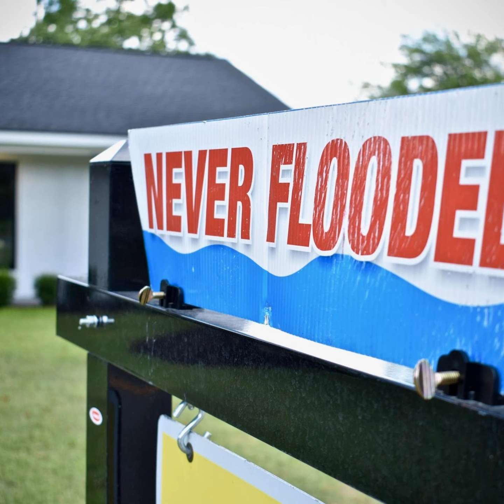Climate Checking the Real Estate Sector with Cal Inman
In the latest episode of  America Adapts, Doug Parsons hosts Cal Inman, founder of ClimateCheck, an online real estate climate risk data tool, that identifies current risk exposure to climate impacts such as drought, floods and sea level rise. Cal shares why climate data is so important to the real estate sector in helping consumers make climate smart decisions on home buying. We also ground truth the ClimateCheck tool on two vastly different home locations to see what their future impacts will be.

 Topics discussed:

What is ClimateCheck and how does it work. How large real estate listers like Redfin and Zillow are integrating climate impacts into their database of homes. How the real estate sector is evolving to consider climate impacts. Home level case study of how ClimateCheck works. Why is climate data so important for the real estate sector?

 Listen to America Adapts on your favorite app here!

 Sign up to be a guest on Cimpatico Studios!  cimpatico.tv

  Follow on Apple Podcasts Follow on Android

 Doug Parsons and Speaking Opportunities: If you are interested in having Doug speak at corporate and conference events, sharing his unique, expert perspective on adaptation in an entertaining and informative way, more information can be found here!

  Now on  Spotify!  List of Previous Guests on America Adapts

 Follow/listen to podcast on  Apple Podcasts.

Donate to America Adapts, we are now a tax deductible charitable organization!  Links in episode “In Loving Memory of Nina Hall” by The Resilience Fund

  America Adapts was published in the Federal Reserve Newsletter!

Federal Reserve Bank of San Francisco Strategies to Address Climate Change Risk in Low- and Moderate-income Communities - Volume 14, Issue 1

 Podcasts in the Classroom – Discussion guides now available for the latest episode of America Adapts. These guides can be used by educators at all levels. Check them out here!

7 podcasts to learn more about climate change and how to fight it Directions on how to listen to America Adapts on Amazon Alexa

 America Adapts also has its own app for your listening pleasure!  Just visit the App store on Apple or Google Play on Android and search “America Adapts.”

Join the climate change adaptation movement by supporting America Adapts!  Please consider supporting this podcast by donating through America Adapts fiscal sponsor, the Social Good Fund.

Podcast Music produce by Richard Haitz Productions Write a review on  Apple Podcasts ! America Adapts on Facebook!   Join the  America Adapts Facebook Community Group. Check us out, we’re also on YouTube!